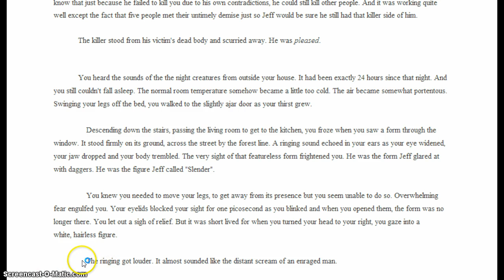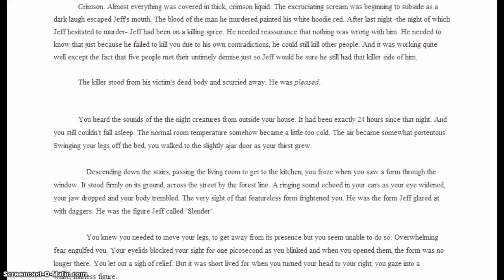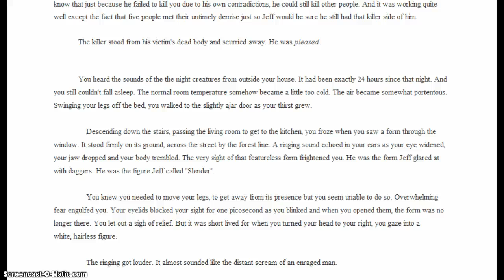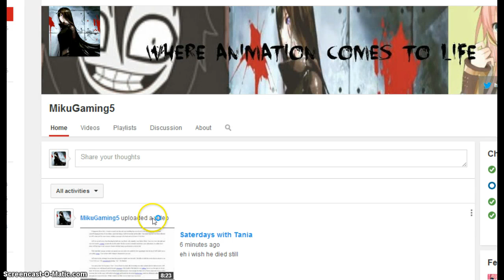Saterdays with Tania 13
damn it was short